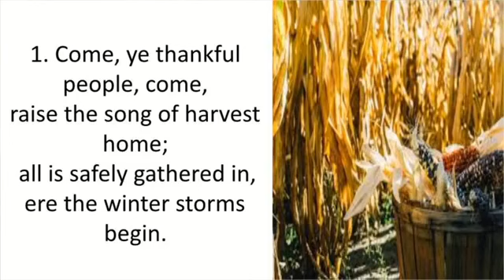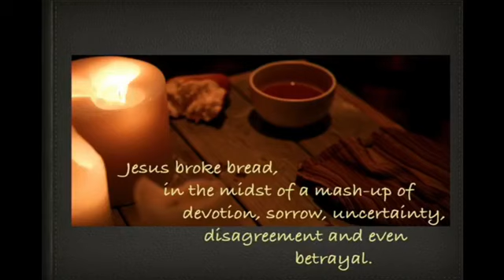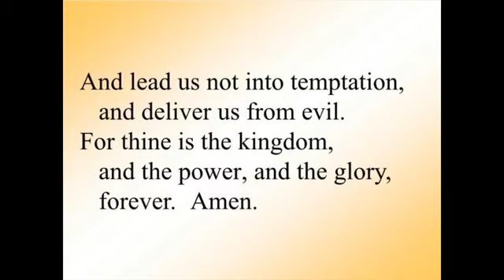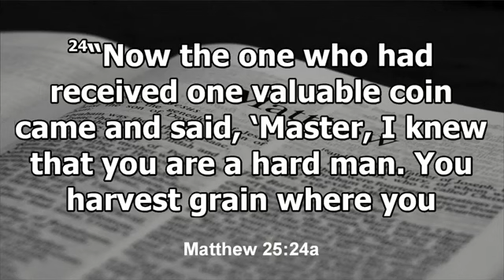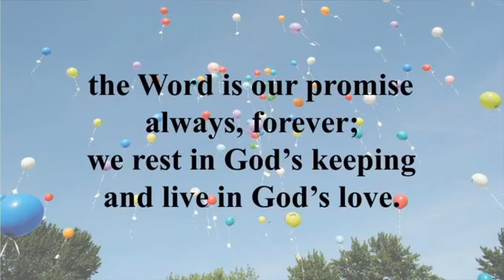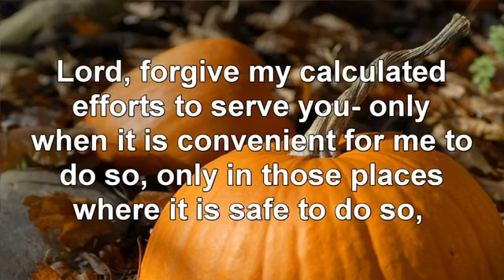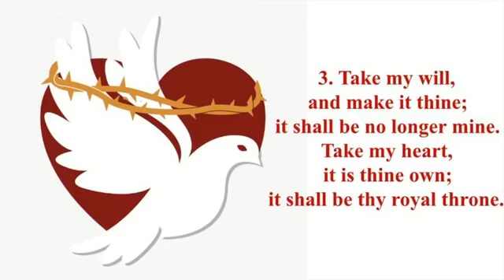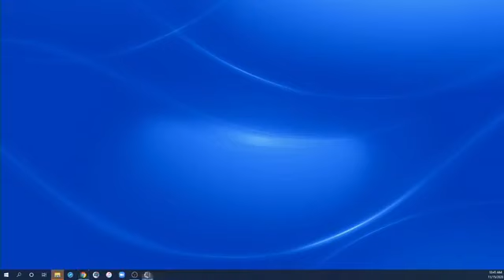Northside UMC Worship- November 15, 2020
Are You Using What You Have?